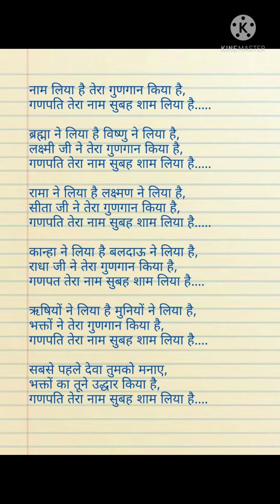with lyrics 🌹एकबार इस भजन को सुन लीजिए 🌹भक्तों का तूने उद्धार किया है नाम लिया है तेरा नाम लिया है 🙏